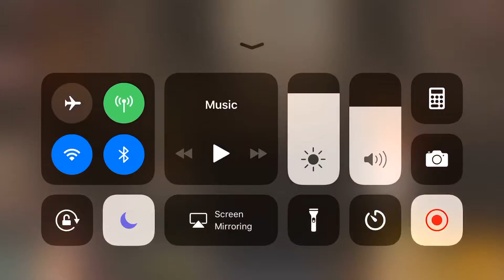Epic 7 Falconer Kluri unlocked